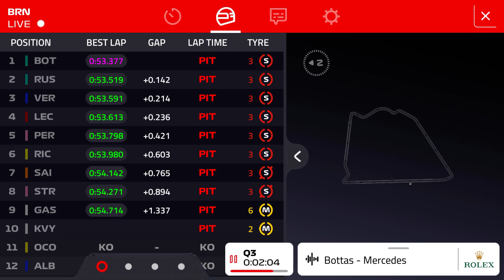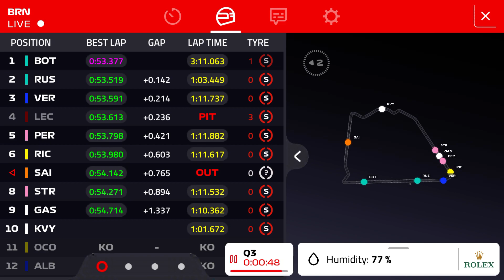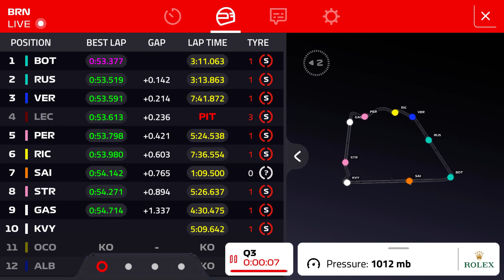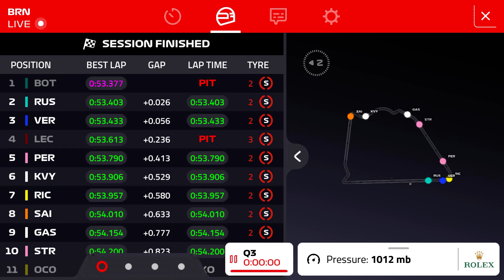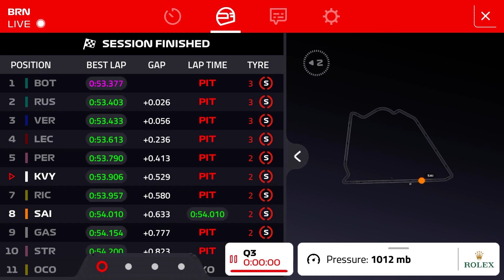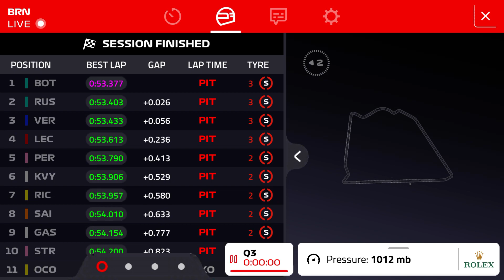F1 2020 Sakhir Gp - Q3 qualifying results Review live commentary